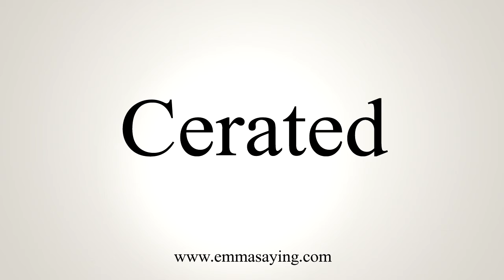How To Say Cerated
Learn how to say Cerated with EmmaSaying free pronunciation tutorials.